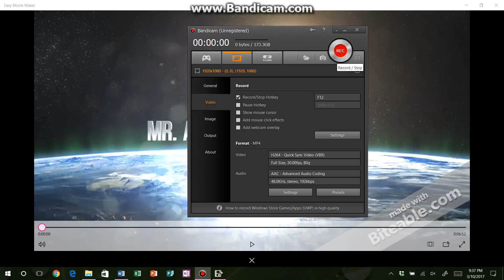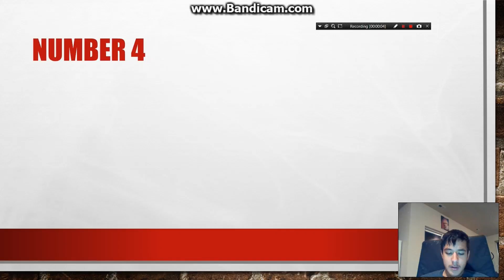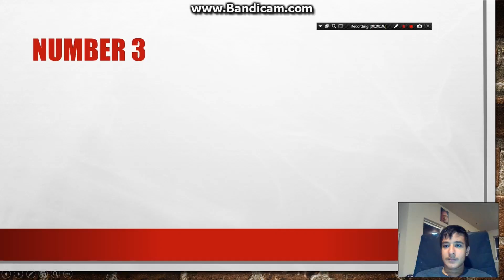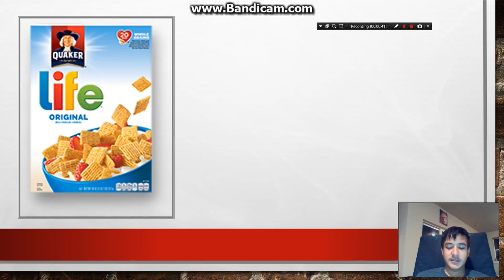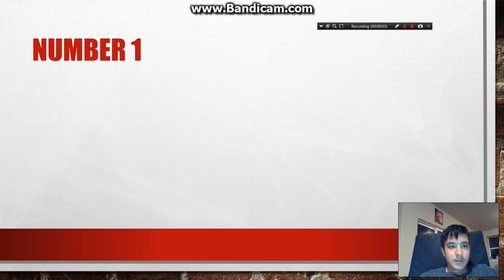TOP 5 WORST ADS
ADS ARE AS ANNOYING AS HELL! All OF THESE ADS ARE SHIT!!!